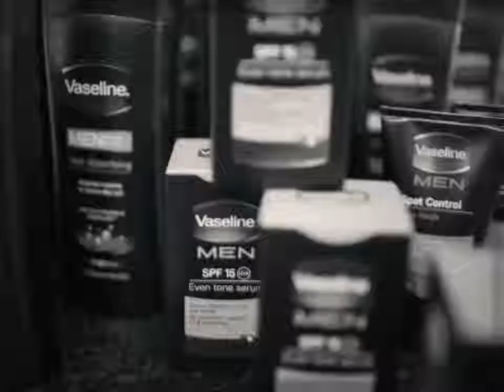Heritage Month Scene 4 The Future of Our Heritage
Join Vaseline for "Conversations In a Barbershop" to celebrate Heritage Day. "Scene 4" has the guys discussing honouring and passing on our heritage and culture to the next generations.